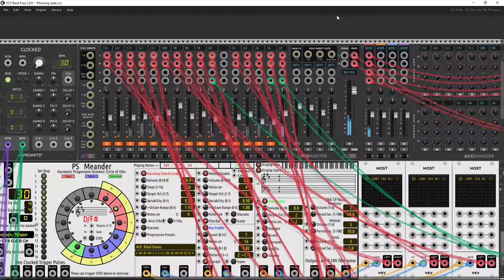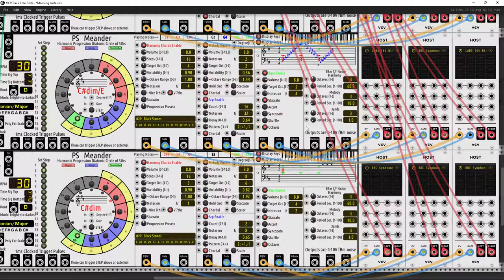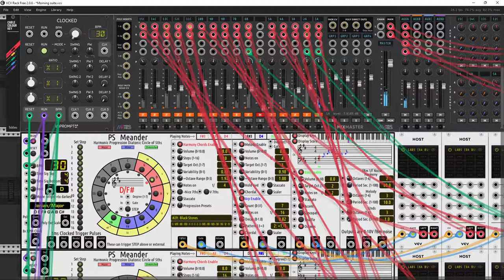Morning suite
Hi Rackerz.
Another day and another PS Meander experiment. A little happier piece to catch positive energies and recharge the batteries with good thoughts for the whole day.  Cheers